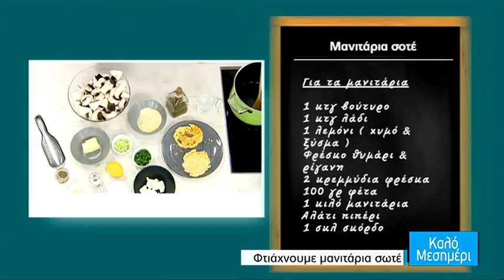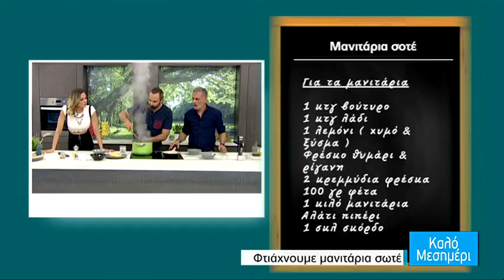Μανιτάρια σωτέ σερβιρισμένα σε φωλίτσες από παρμεζάνα